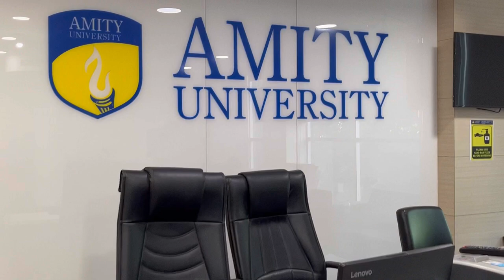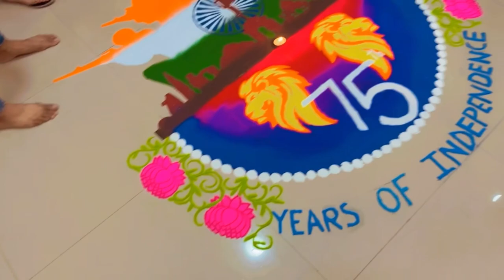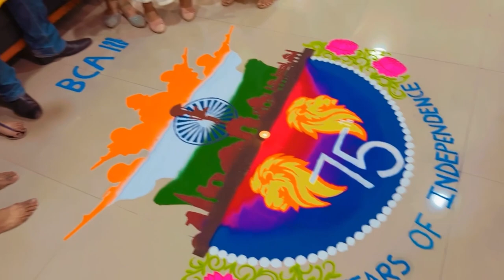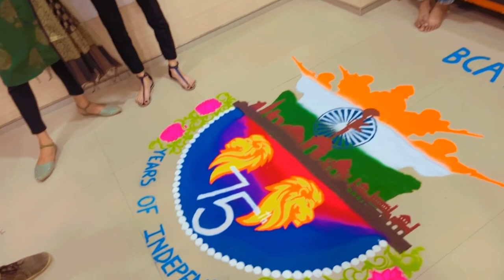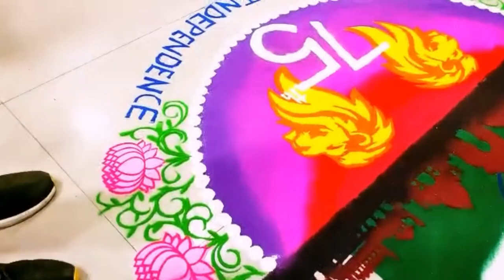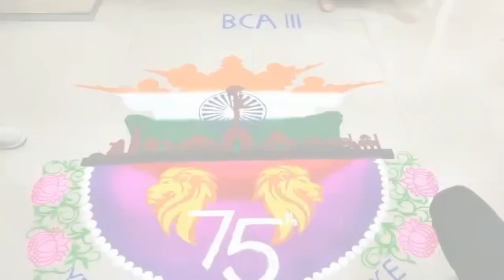Pre-Diwali Celebration In My College 2022 || Amity University Patna || A.J World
So, here is my 20th vlog of the Pre-Diwali Celeration in my College 2022 "Amity University Patna", where we had enjoyed alot and had Rangoli competition too...

Please show some love on this video.

Thanks you alot for watching this video.

Here is my previous vlogs links:-